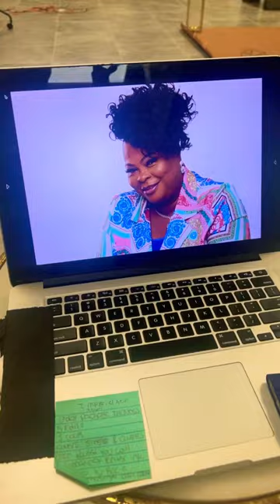￼Behind The Scenes with Evangelist Bridget Blucher 📸💫🎶🎵